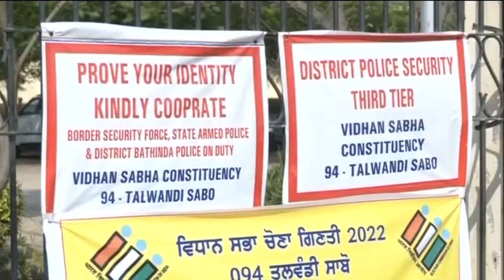5 States Vote Counting will start today | T News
5 States Vote Counting will start today |